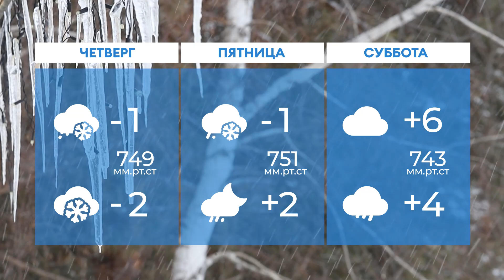Прогноз погоды в Нижнекамске на 30-е марта 2022 года